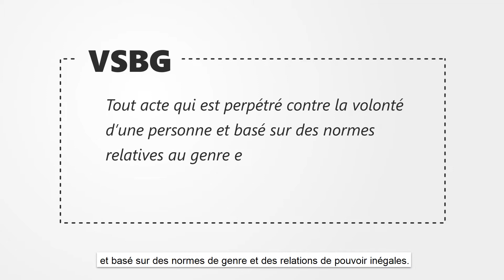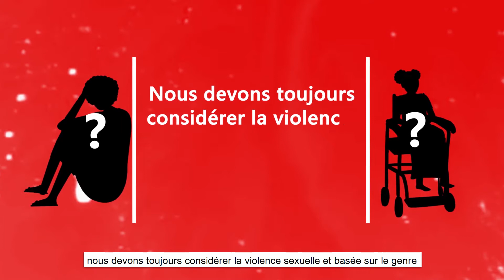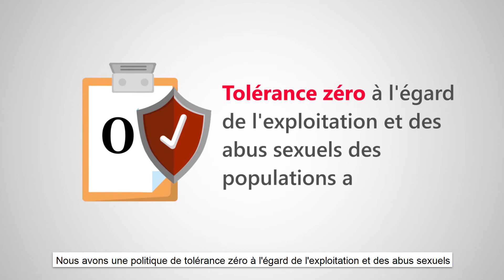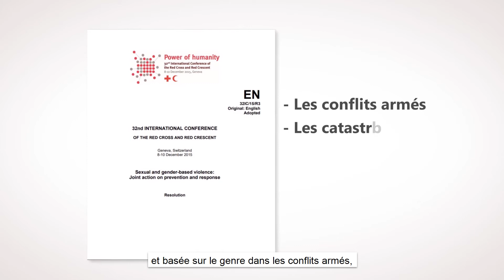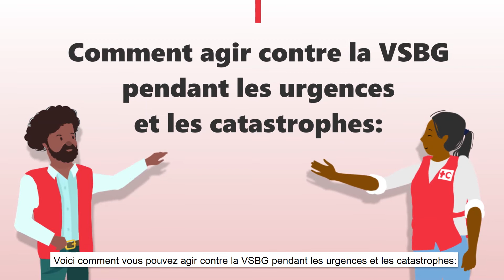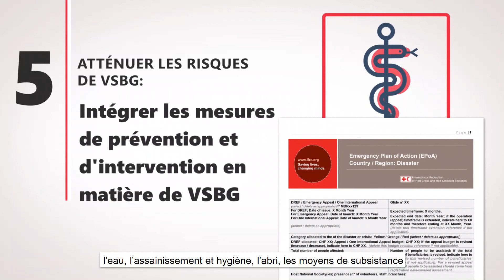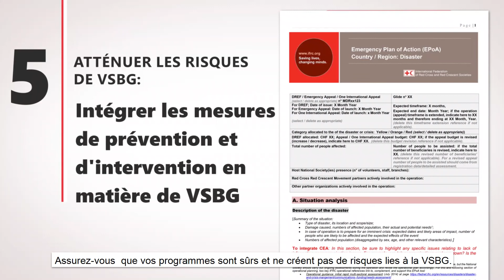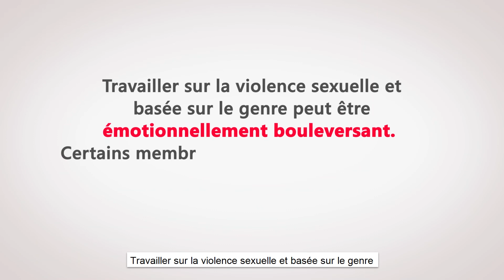IFRC Lutter contre la VSBG est l’affaire de tous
La lutte contre la VSBG est la responsabilité de chacun.

Tout le personnel de la FICR et des Sociétés Nationales a la responsabilité de veiller à ce que ses interventions ne créent pas de nouveaux préjudices ni n'exacerbent les risques liés à la violence sexuelle et basée sur le genre. Tout le personnel et les volontaires ont le devoir d'appliquer une approche centrée sur les survivants s'ils reçoivent la divulgation d’un incident de VSBG. Tous les membres du personnel et les volontaires doivent respecter à tout moment les principes énoncés dans la politique de la FICR en matière de PEAS. Pour ce faire, l'équipe PGI a mis au point un ensemble d’outils d'IEC afin d'accroître les connaissances du personnel et des volontaires, y compris les responsables, sur leurs devoirs en matière de lutte contre les VSBG dans les communautés qu'ils servent. Cette vidéo animée de 7 mn a été conçue pour aider le personnel de la FICR ainsi que le personnel et les volontaires des Sociétés Nationales à comprendre leurs rôles et responsabilités en matière de prévention, d'atténuation et de réponse à la VSBG, conformément à la résolution du Mouvement sur l'action conjointe en matière de prévention et de réponse à la violence sexuelle et basée sur le genre (CI, 2015).